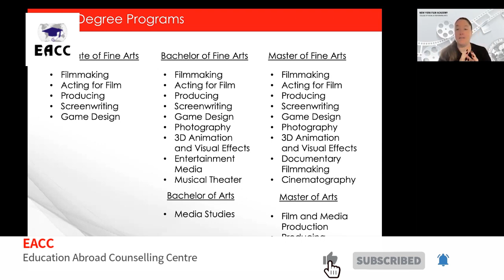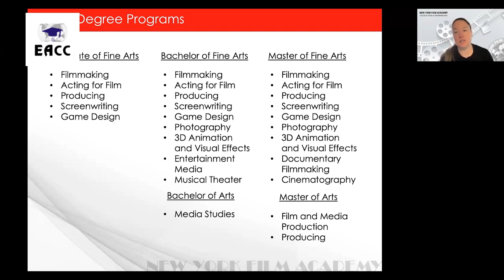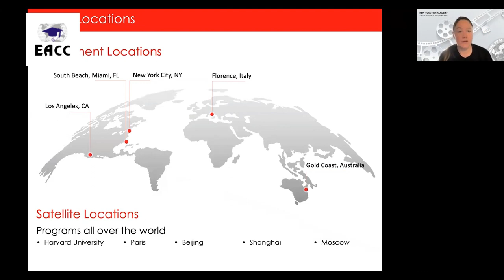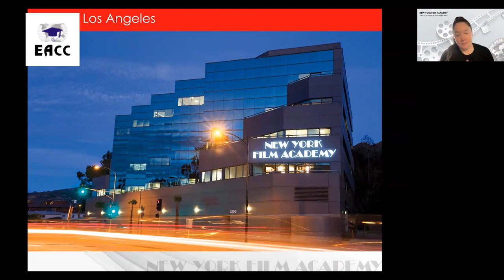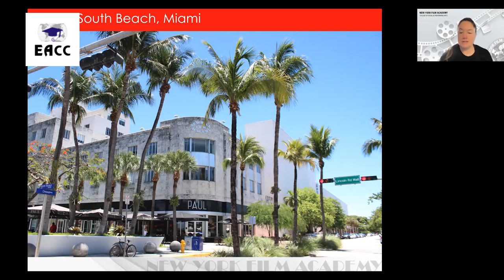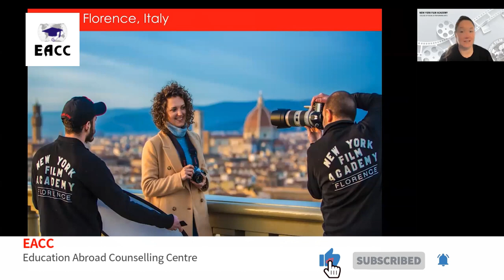New York Film Academy, USA -Programs you can consider opting for to build your Film making Career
What are the programs offered in New York Film Academy  to make it as your Study Abroad Destination? Watch this video to get further insights in what makes it as your  prime choice.

🔸 Connect on Facebook: EACC2000 📘
🔸 Stay updated on Instagram: eacc_2000 📸

🌍✈️ Best regards,
Coach Richard Lasrado
Study & Visa Expert Education Abroad Counselling Centre Mumbai, India